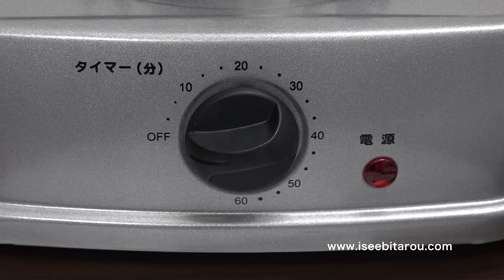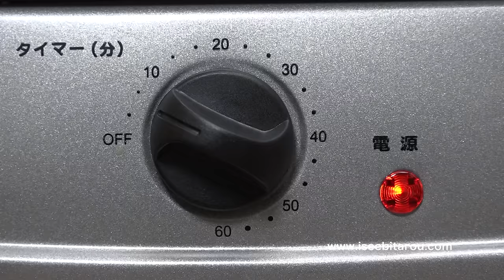自動でクルクル回る焼き鳥メーカー / Japanese Yakitori Machine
どうも、おもしろ雑貨コレクターの伊勢海老太郎です。今回は自動で回る卓上無煙焼き鳥器「自家製焼き鳥メーカー」の紹介です。おもしろ雑貨をネットで探していたら、サンコーレアモノショップというお店で見つけました。そういえば夏だし……BBQでもしよう！ということで購入しました。過去に紹介したおもしろ雑貨もたくさん登場させ、部屋でワイワイと1人BBQをしました。焼き鳥を作るキッチン家電ですが、BBQということで、串に豚バラ、海老、ソーセージ、魚の干物を刺して焼いてみました。どれも美味しく焼けました。Amazonの評価を見ると、歯車が上手く組み合わず回らないというコメントもありましたが、個体差なのか、私の購入した焼き鳥メーカーは上手く回りました。クルクルと回っている焼き鳥を見ているのはとても楽しかったです。サンコーの「自家製焼き鳥メーカー MINROTGRL」という商品です。5,980円で購入しました。登場した雑貨など、詳細は下記関連リンクをご確認ください。

◆関連リンク◆
［ブログ記事］
準備中
［Amazon商品ページ］

◆日記◆
どうもお久しぶりです。ここ10日くらい、眼精疲労がひどくてパソコン画面が見られず……少し回復したのでやっと編集してアップできました。数年前に白内障で目の手術をしたことがあり、視力は良いのですが、片目が老眼気味で年に1〜2回は目が疲れてこうなります。1日10時間以上のパソコン作業、最近はVRやARの仕事をしたり、トイレやお風呂でもスマホをいじっているので、完全に目の使い過ぎですね……。というわけで、パソコンとスマホをほとんど見ないで過ごしていたらヒマ過ぎて、1人BBQをしてみました（笑）。煙がほとんど出ないので、撮影部屋で豪快に肉や魚を焼いてみたのですが……臭いはすごくて……今度は灼熱激臭部屋になりました（笑）。

◆SNS◆
おもしろ雑貨コレクターの伊勢海老太郎が、コレクションの雑貨と文房具を紹介します。

◆Description◆
Do you know Japanese yakitori? It is a dish which grilled chicken. It is very tasty, so it is popular in Japan. This time it is an introduction of yakitori machine. I cooked yakitori. Skewers turn around automatically, you can bake chicken deliciously. With this machine, you can cook yakitori very easily. I used a yakitori machine to do BBQ in the room. I baked pork, fish, shrimp, sausage.